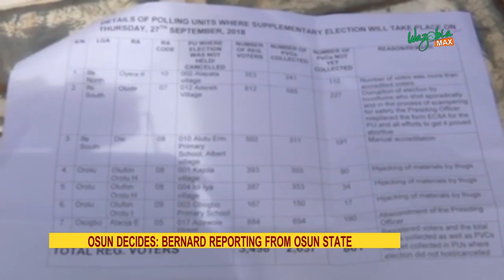OSUN DECIDES : BERNARD REPORTING FROM OSUN STATE